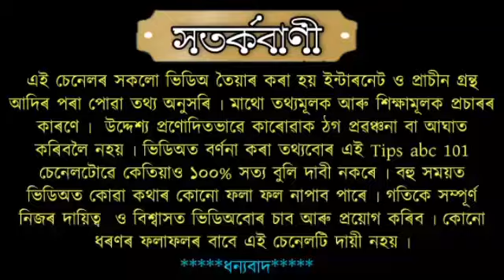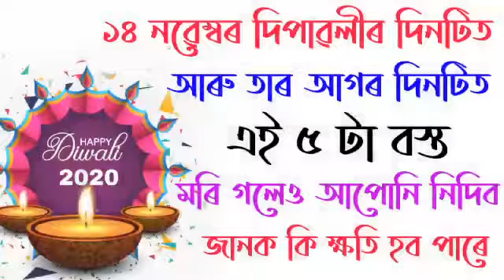১৪ নৱেম্বৰ দিপাৱলীৰ দিনা এই বস্তু খুজি মৰি গলেও আনক নিদিব ৷৷